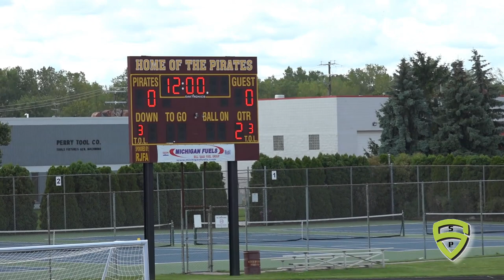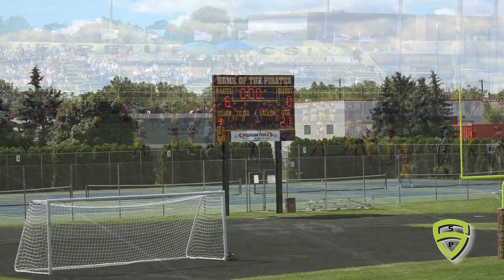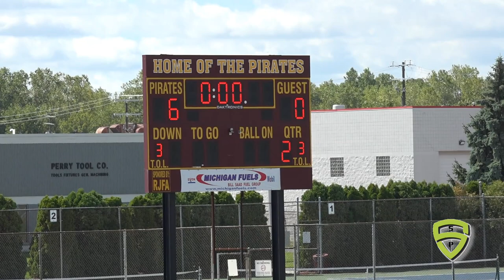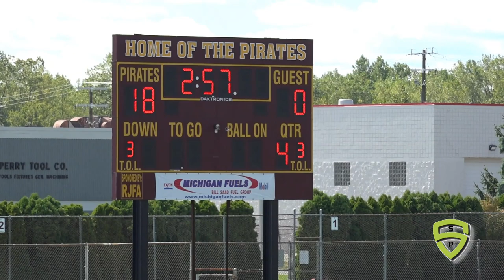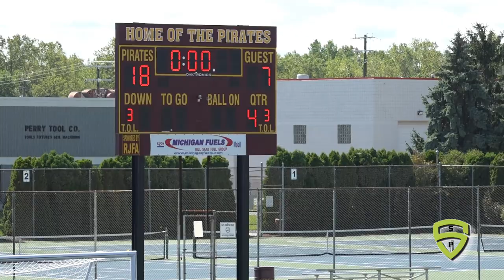Maize JV vs Riverview 9 14 19